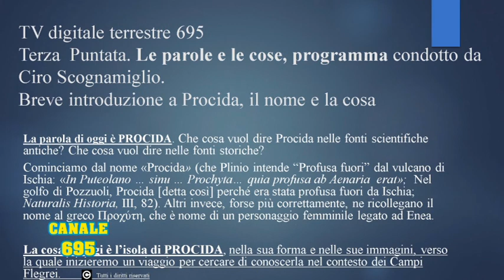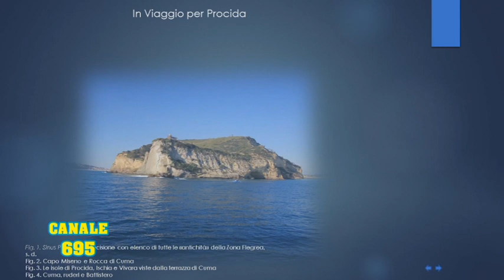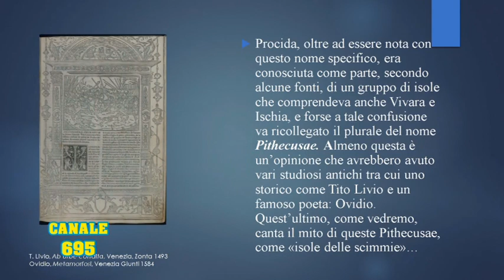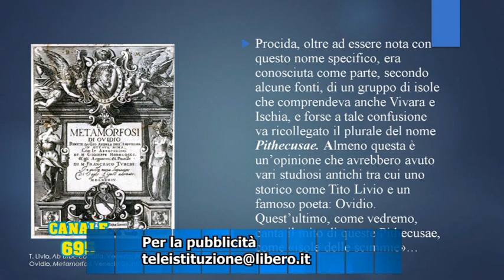Canale 695 Rubrica Le parole e le cose 6 07 2021